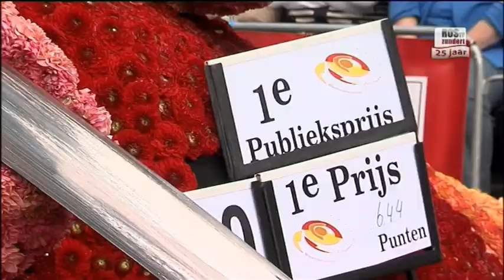1ste prijs Buurtschap Laer-Akkermolen Corso Zundert 2012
1ste prijs Buurtschap Laer-Akkermolen Corso Zundert 2012